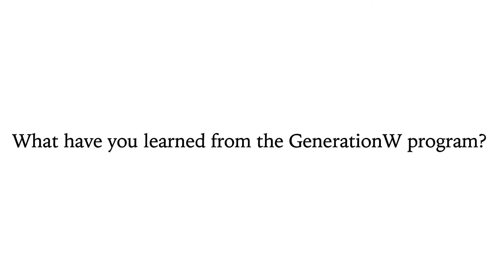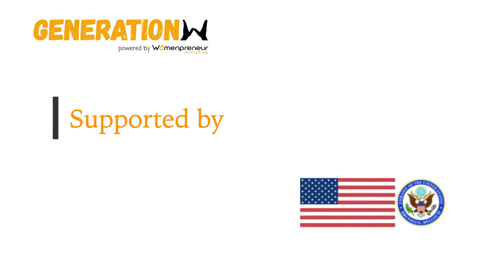Lamiae Benabdelouahab GenerationWarriors Campaign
✨Rencontrez notre candidate Lamiae, l'agent de voyage féministe✨

Decouvrez notre candidate Lamiae qui nous parle de son parcours, de ses objectifs et de ses aspirations. Aussi elle nous parle son expérience dans le cadre de notre programme "Generation W".
Nous sommes heureuses de t'avoir avec nous Lamiae, tu es une guerrière de la GenerationW ! ✨

English version

✨Meet our candidate Lamiae, the feminist travel agent✨

Check out our candidate Lamiae talk about her background, goals and aspirations. Also her experience at our GenerationW program and what she thinks of it.
We are happy to have you with us Lamiae, you are a GenerationWarrior ! ✨